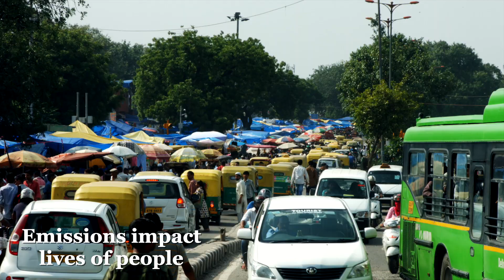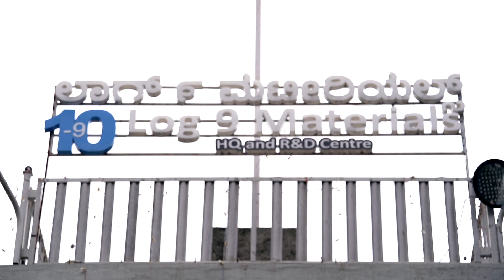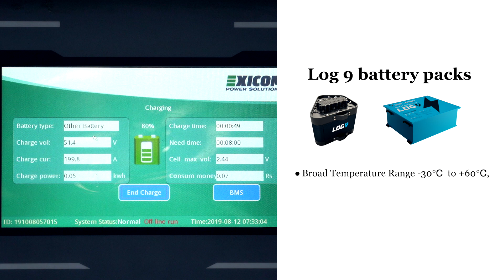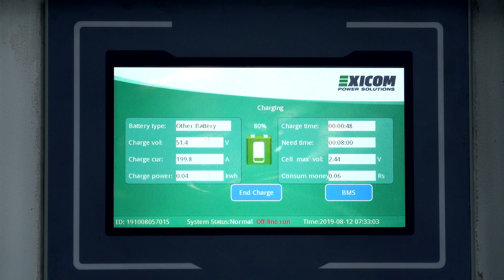Climate Solver 2020 | Rapid Charging Battery Technology by Log9 Materials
Log9 Materials Scientific Private Limited has developed a unique battery technology that allows rapid charging of electric 2-Wheelers and 3-Wheelers in about 15 and 30 minutes, respectively. With a life of more than 10 years, this technology eliminates the need for costly battery replacements. Also, features like faster acceleration, and top speed make these batteries ideal for fleet operators and use in the urban environment. The global adoption of this innovation has the potential to reduce 4.6 million tonnes of GHG emissions by 2030.